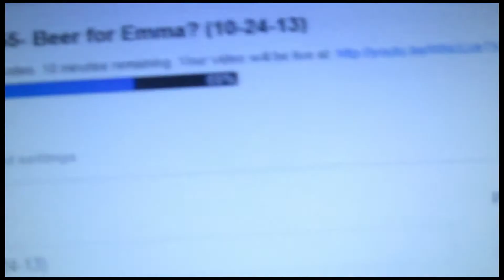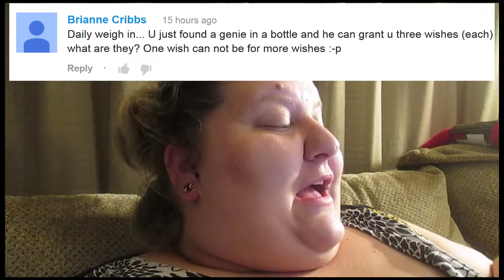Episode 56- 2 Months until Christmas yay!! (10-25-13)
Welcome to the 56th entry into thePhatGirlDiaries!
I'd like to thank each and every one of you for being on this journey with me.
This is a channel for inspiration, love and laughter! If you ever need someone to talk to, I'm always here, just send me a private message!

Leave a question below for the "Daily Weigh-In"

Send me a private message to nominate someone from Youtube who inspires you. If chosen they will be featured for a week on my new channel!!

Send us a letter and SODA TABS!
Shannon and Vaughn Youngblood
2308 Evergreen Street